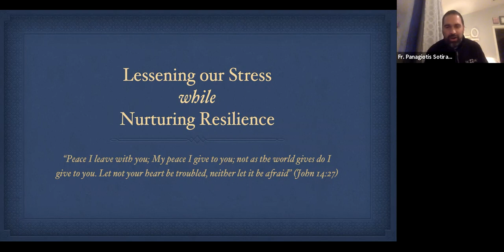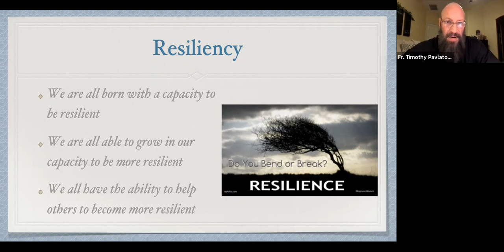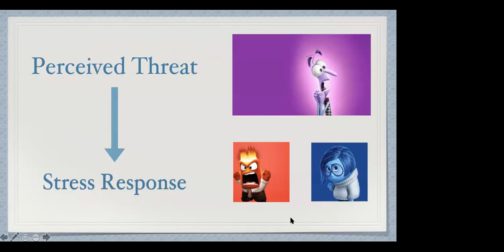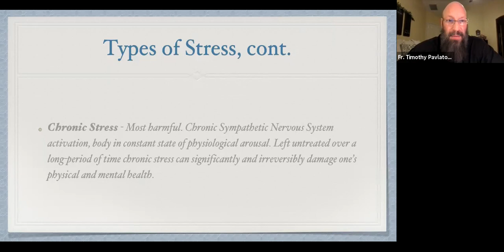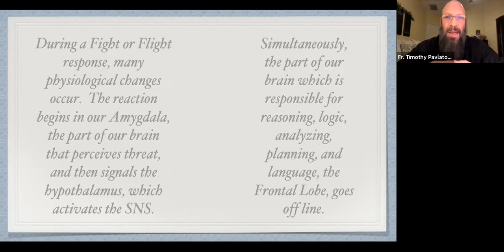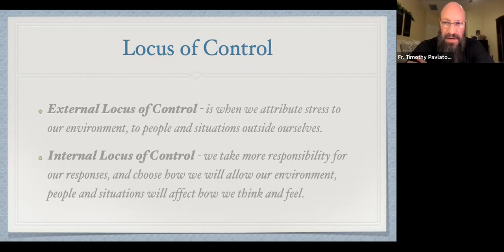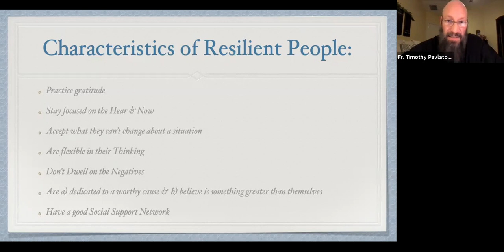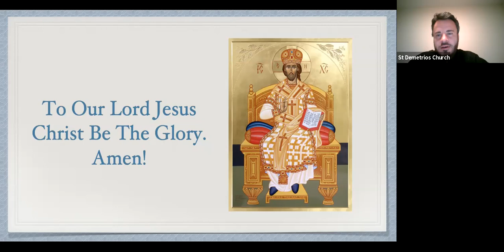"Lessening Our Stress While Nurturing Our Resilience" - Rev. Fr. Timothy Pavlatos LMFT, CCPT